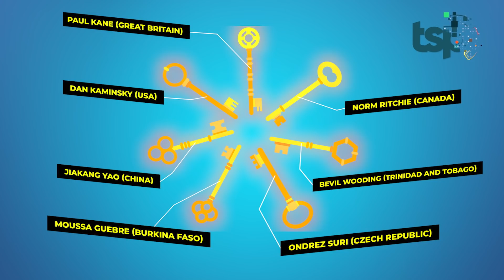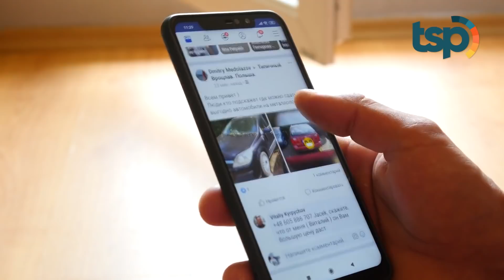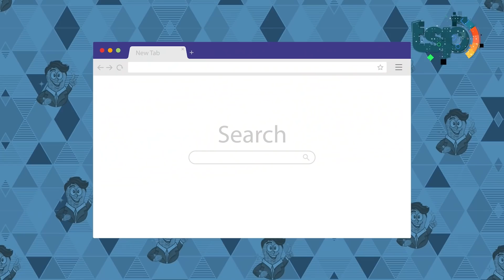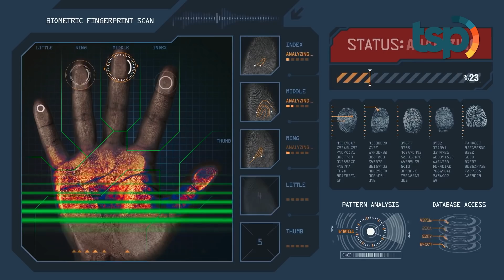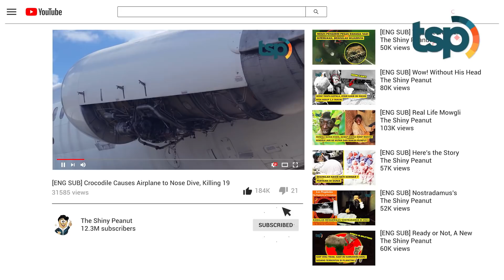[ENG SUB] Watch Out! These 7 People Could Turn Off the Internet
You’re all probably pretty savvy with the Internet by now. Because almost all our means of communication depend on this network. But.. do you think it would be possible for the entire internet to shut down all at once? The answer is yes, it’s very possible, guys. So let’s give a hand to these 7 people. These 7 individuals hold the keys to shutting down the internet. But they can’t just switch it off, you know. So you guys don’t misunderstand how these 7 people hold the keys to the internet let’s get into how the series of processes operate.

Indonesia Translation :

Kalian semua pastinya sudah tidak asing lagi kan dengan yang namanya internet. Karena hampir seluruh komunikasi kita tergantung pada jaringan ini. Tapi.. kira-kira mungkin gak yah kalau seluruh internet mati secara bersamaan? Jawabannya mungkin banget guys. Dan tepuk tanganlah kepada tujuh orang ini. Ketujuh nama tersebut memegang masing-masing kunci yang dapat mematikan internet. Tapi mereka tidak bisa secara cuma-cuma mematikannya loh. Biar gak salah kaprah bagaimana 7 orang ini memiliki kunci untuk mematikan internet kita perlu memahami serangkaian proses kerjanya.